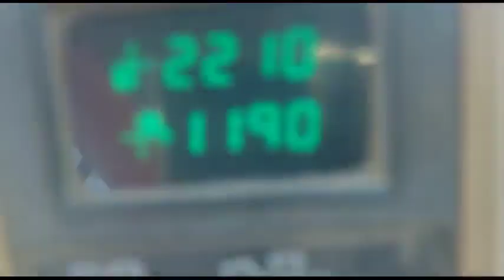1998 JOHN DEERE 6950 For Sale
NEW KNIVES AND SHEARBAR.  SEE VIDEOS  CORN HEAD AND HAY HEAD  KERNEL PROCESSOR  3175 CUTTER HEAD HOURS.  DELIVERY AND FINANCING AVAILBLE.  TRADES WELCOME